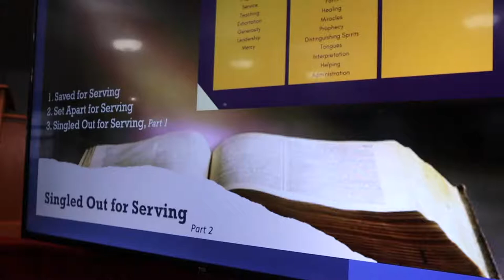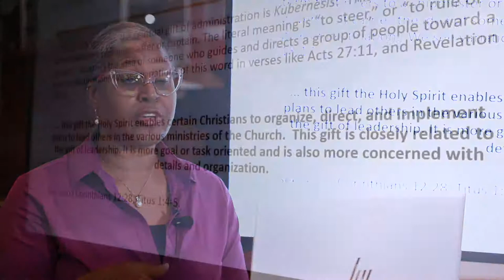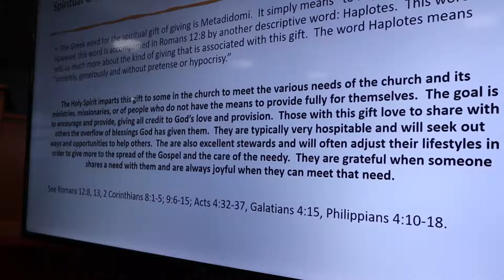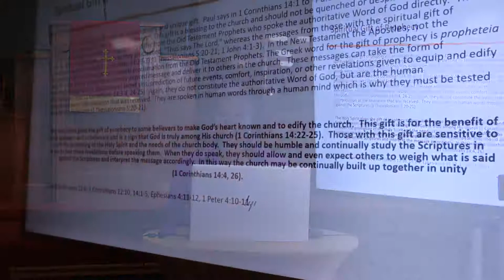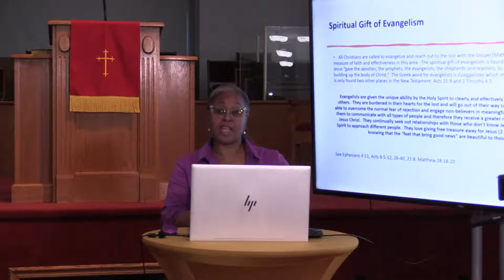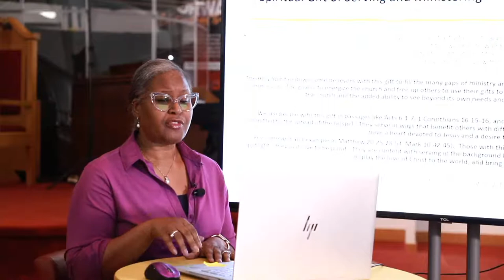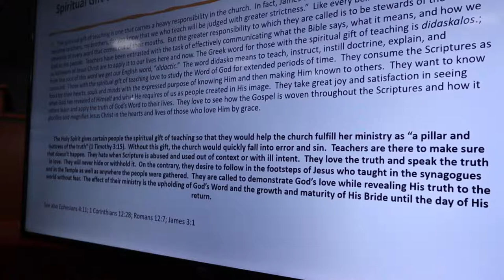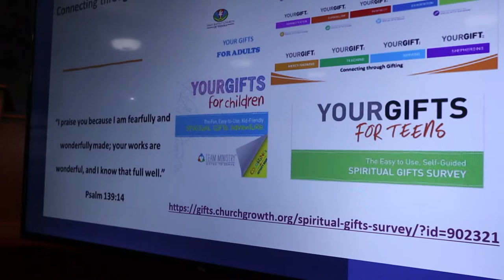Midweek Connection with Dr. Jacquie Good Martin 10-6-2021